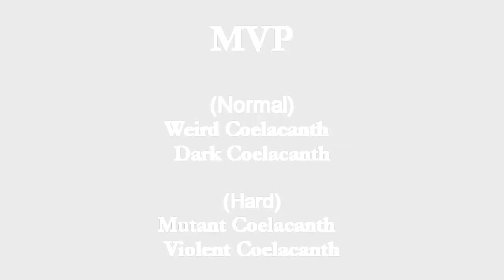Ragnarok Online Guia Malangdo Culvert